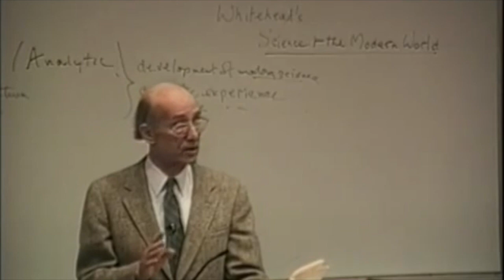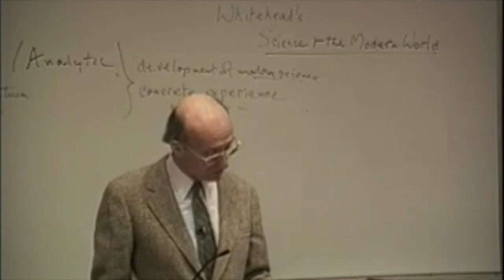Alfred North Whitehead: "Usk looduskorda on sügavama usu erijuhtum."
See lõik on pärit Wheatoni kolledži filosoofia ajaloo 63. loengust*, milles käsitletakse inglise matemaatiku ja filosoofi Alfred North Whiteheadi raamatut "Teadus ja moodne maailm". Õppejõud Arthur F. Holmes tsiteerib kuulsat lõiku selle teose esimese peatüki lõpust.